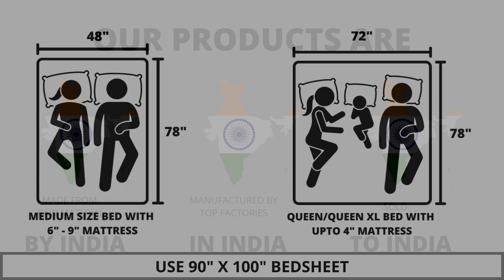Premium Bedding Collection 100% Pure Cotton Queen Size Double Bedsheet with 2 Pillow Covers, W- 2250